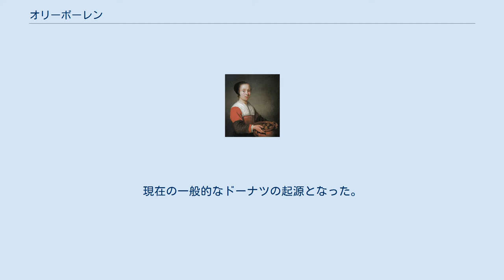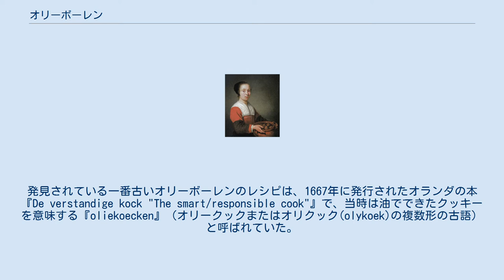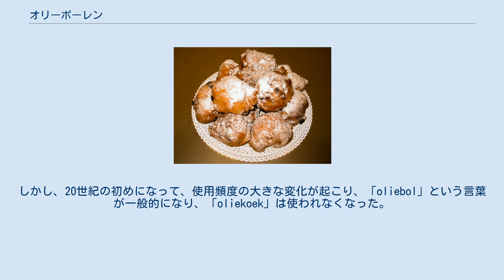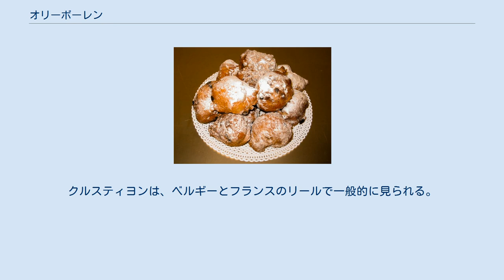オリーボーレン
オリーボーレン( oliebollen）またはオリボーレン、オリボルンは、オランダおよびベルギーの伝統的なドーナツ。
単数形はオーリボルまたはオリーボル、オリボール(oliebol, オランダ語発音: [ˈoːlibɔl])。
現在の一般的なドーナツの起源となった。
 オランダではオリーボーレン(oliebollen)（油でできたボールという意味）と呼ばれ、ベルギーでは英語ではスマウテボレン(smoutebollen)（ラードで揚げたボールという意味。ただし、smoute単体では「菜種油」を意味する。）、フランス語ではクルスティヨン(croustillons)（ざらざらしたものという意味）と呼ばれている。
英語ではオランダドーナツ(Dutch Doughnuts)としても知られている。
現在はイタリア、クロアチアおよびスロベニアがまたがるイストリア半島の地域では同様の料理はフリトゥレ(fritule)やフリトーレ(イタリア語: frìtoła)、ブリンツ(blinci)と呼ばれ、セルビアではクロフネ(krofne)と呼ばれている。
 オリーボーレンはダンプリングの一種で、アイスクリームディッシャーまたは2つのスプーンによって生地を一定量すくい上げ、熱した油で満たされた深い天ぷら鍋に生地を落とすことで作られる。
このようにすることで、油の中でオリーボーレンは球状になる。
オリーボーレンは伝統的に、大晦日に食べられる。
また、移動遊園地でも売られている。
冬場になると、通りの屋台で売られることもある。
 オリーボーレンは、小麦粉、卵、酵母、塩少々、牛乳、ベーキングパウダーから作られ、通常はブドウの一種であるサルタナ、カシス、レーズン、柑橘類の皮、果物の砂糖漬けが用いられる。
オリーボーレンの変種の中では有名なものとしてアップルベニエが挙げられる。
これはスライスしたリンゴだけが含まれているものだが、オリーボーレンと違い、アップルベニエでは生地を少なくとも油の中で一時間は揚げ続けないといけない。
オリーボーレンは通常は粉砂糖をまぶして提供される。
 フランドル地域ではオリーボーレンはスマウテボレンと呼ばれ、しばしば植物油の代わりに動物性脂肪が用いられることが由来となっている。
オランダのオリーボーレンとフランドル地方のスマウテボレンとの違いとしては、それ以外に、スマウテボレンはオリーボーレンとは対照的に普通は具材を中に何も入れないということが挙げられる。
オリーボーレンは具材として、レーズン、カシス、リンゴが用いられ、その他に、果物の砂糖漬け、オレンジをカットしたもの、ホイップクリームも使われる。
 12月26日から1月6日、ユール（冬至の頃に行われる祭り）の期間中にオランダにおいてゲルマン人によって最初に食べられたと言われており、焼くための器具が使われたと言われている。
ゲルマン神話に登場する女神ペルヒタは、悪霊と一緒に真冬の空を飛ぶとされている。
その魂をなだめるために、食べ物が供えられたが、その多くは生地を揚げたものだった。
ペルヒタは、出会った全ての魂の腹を切り開こうとしているが、オリーボーレンの油のために、オリーボーレンを食べた魂を切ろうとした彼女の剣は滑ってしまう、と言われている。
発見されている一番古いオリーボーレンのレシピは、1667年に発行されたオランダの本『De verstandige kock "The smart/responsible cook"』で、当時は油でできたクッキーを意味する『oliekoecken』（オリークックまたはオリクック(olykoek)の複数形の古語）と呼ばれていた。
 現在とは違い、この揚げ菓子の上にはクルミが乗せられていた。
 鍋いっぱいのオリーボーレンを抱えた若い女性 (アルベルト・カイプ作、1652年頃) 何世紀にもわたり、オランダ人はオリークック(oliekoek)（油でできたクッキーという意味。オリーボーレンの古い名前。単数形）を食べてきた。
1652年頃の絵画に描かれているオリーボーレンは現在一般的にみられる形状によく似ている。
この頃は、生地を揚げるのにラードや菜種油が使われていた。
19世紀には、オリーボーレンという言葉がより多く使われ始めた。
ファン・ダーレ辞典の1868年版には、「oliekoek」という用語がより一般的であると述べたうえで「oliebol」（オーリボルまたはオリーボルまたはオリボール。オリーボーレンの単数形）とい...